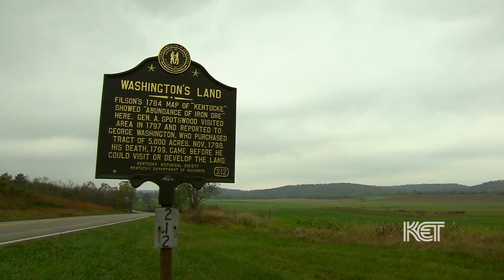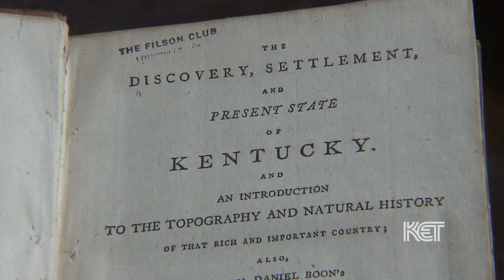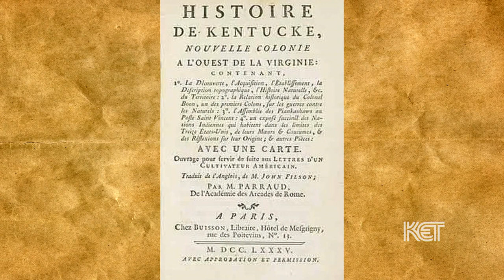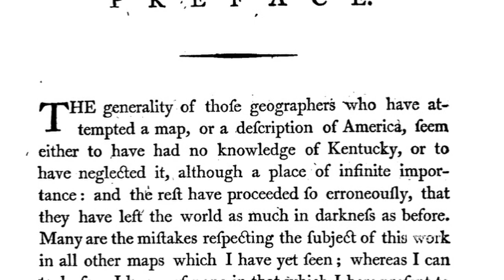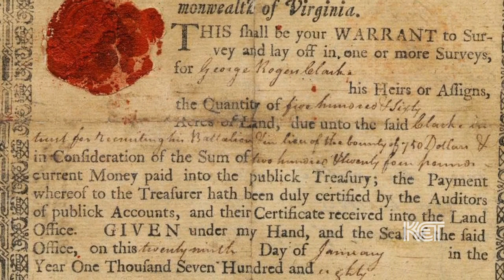Washington's Land | Kentucky Life | KET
George Washington once owned land in what became Grayson County.